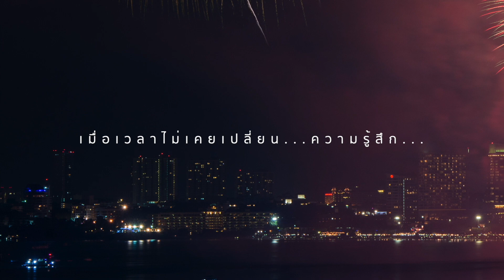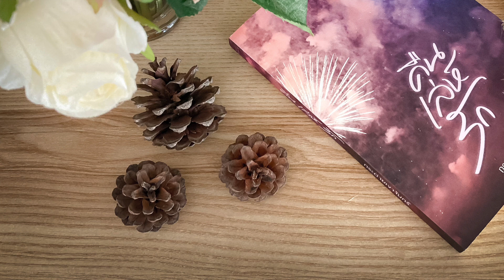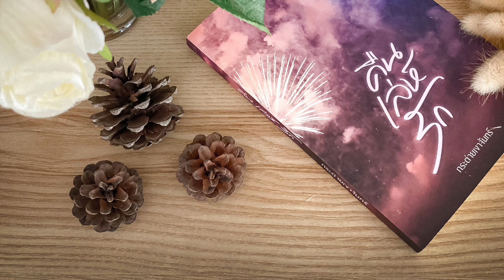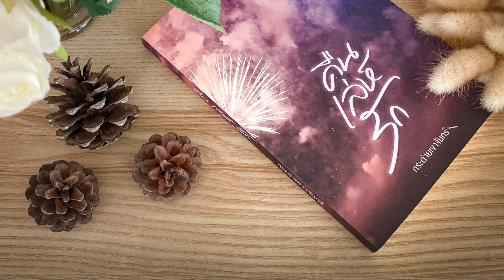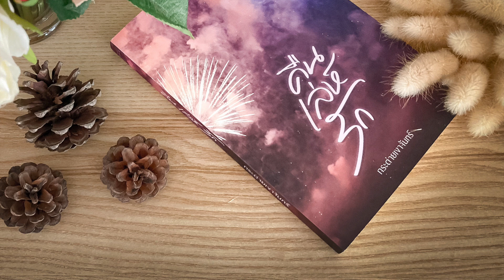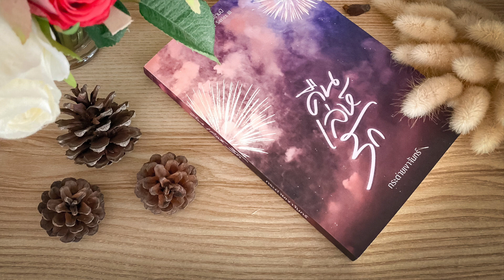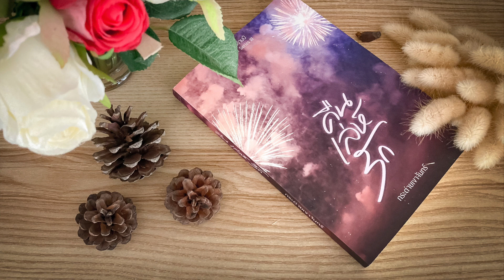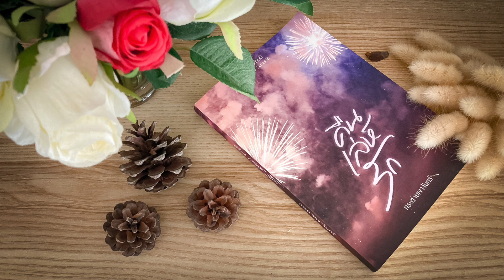ซีรี่ส์นิยายคืนข้ามปี เรื่องคืนเล่ห์รัก Ep.19 (ตอนอวสาน)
สนใจซื้อ

พูดคุยและให้กำลังนักเขียนและทีมงาน